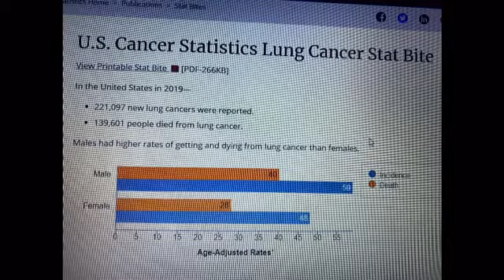Martha Htoo Wah’s Mother’s Death Related to Lung Cancer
Lung cancer is preventable
No one should die of lung cancer
It’s a choice you need to make